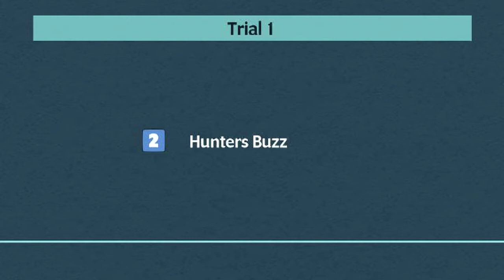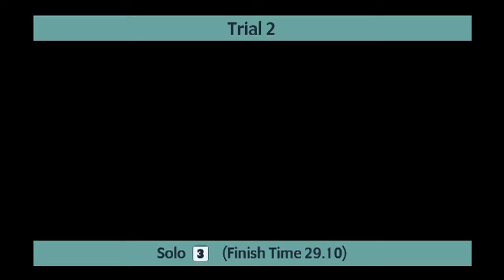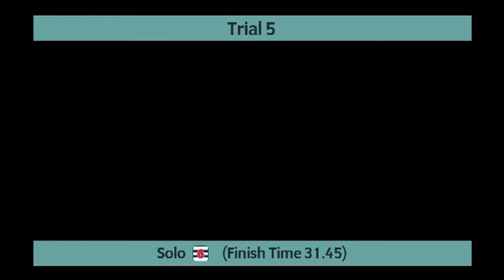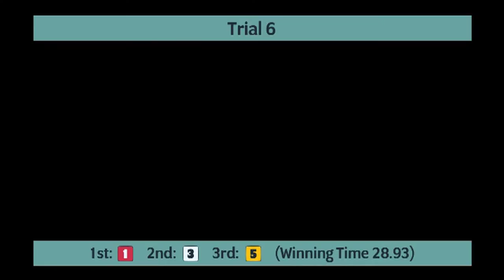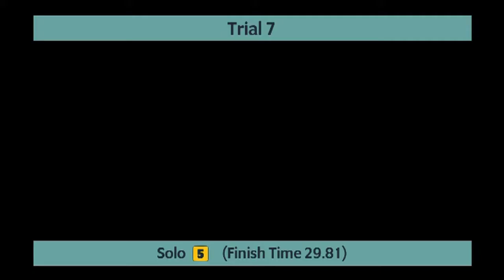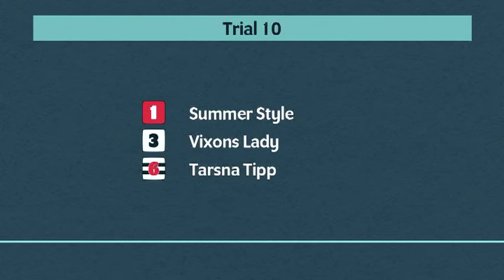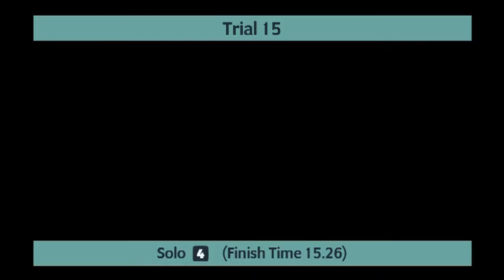Monmore Greyhounds Trials on 3rd November 2021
Trials meeting at Monmore Greyhounds on 3rd November 2021.